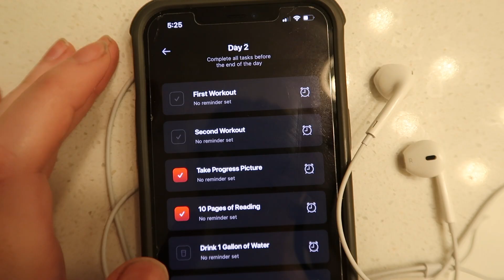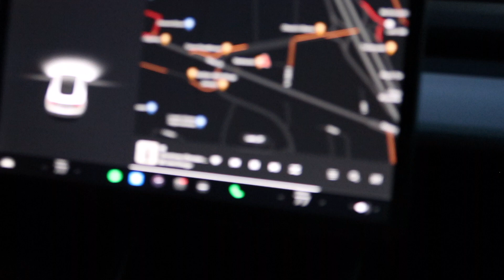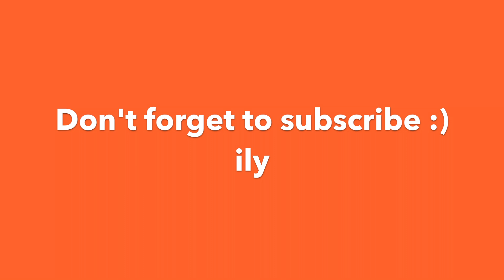getting my life together lol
This was meant to be a self care video and I still think it is but in my own way. At this point in time routine and healthy eating/working out has been what I need but it doesn't always look that way! Self care is also eating ice cream and candy and staying up too late. Self care is whatever your soul needs and thats up to you. I am ALL about listening to your feelings and going with the thoughts that make you feel happy.